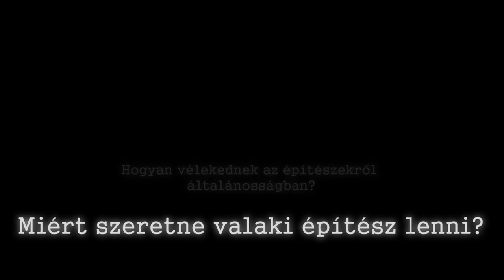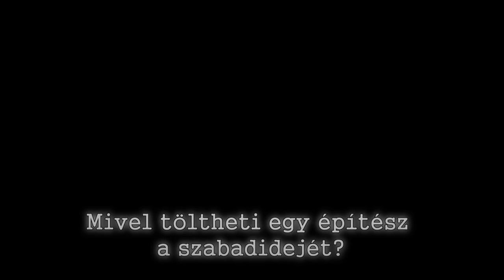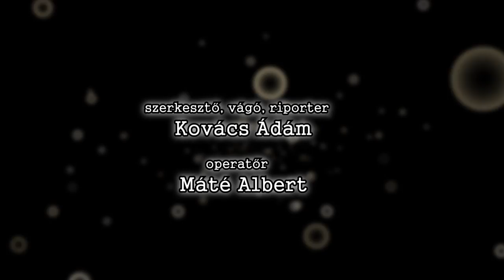Mit gondolnak az építészekről? - Más egyetemek hallgatói